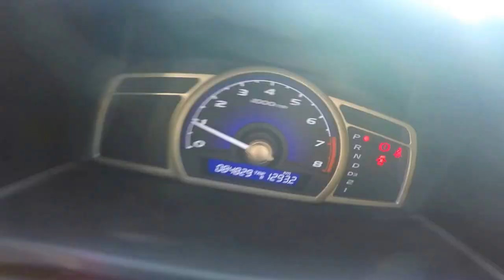Honda Civic LX 1.8 Aut.